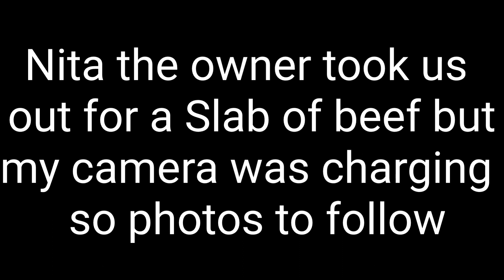Day 26 ZERO in Pie town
CDT 2022,CDT thruhike 2022,Pie Town,Snailtrainers Adventures